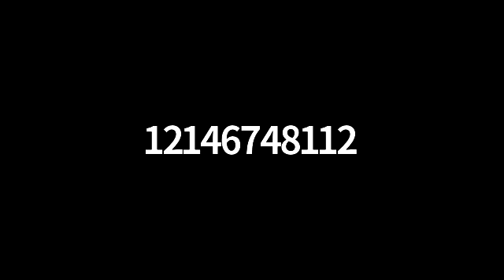How to get to National Marketing Director in 4 months - Chris and Nikki Cotton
How to get to National Marketing Director in 4 months - Chris and Nikki Cotton shares with us in this Monday Night Training Call! A must listen!